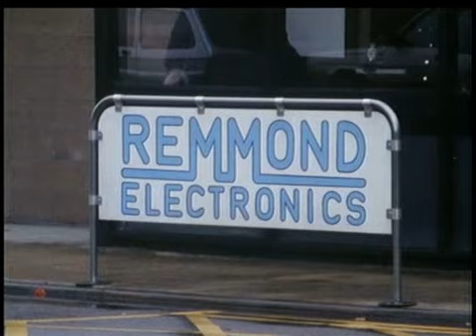This Is David Lander 1x05 (2/3)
1988 mockumentary series starring Stephen Fry as the titular investigative reporter.